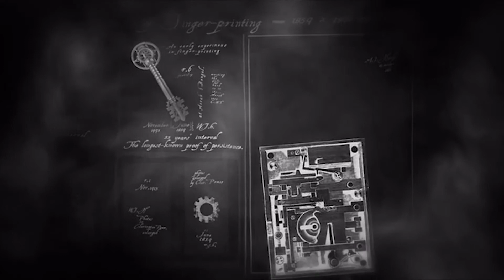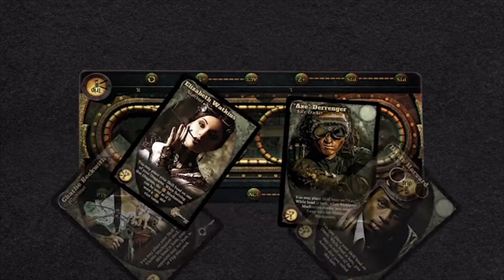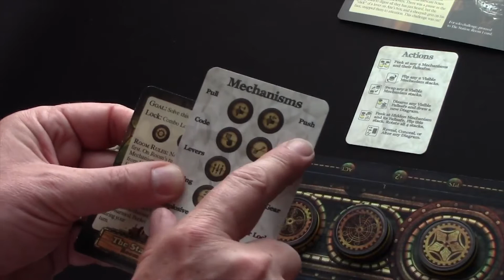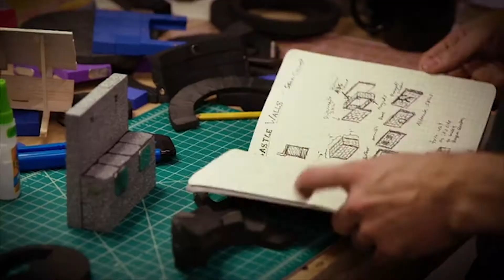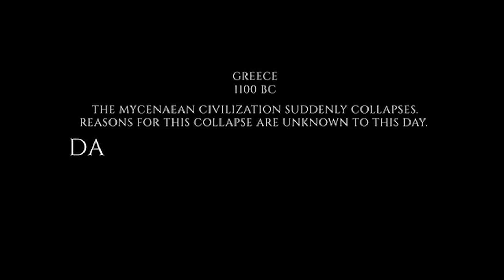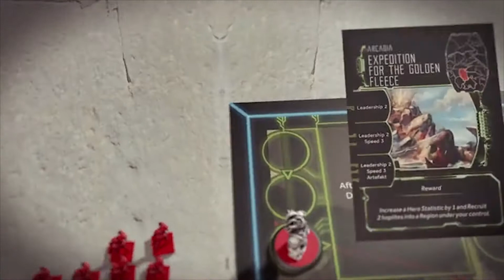Top 5 Kickstarter Juni | Brettspiel Geeks | Brettspiele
Wir haben uns eure Feedback angehört und reden somit mehr über das Spiel und wie wir es finden.
Momentan schwenken die beliebtesten Kickstarter sehr, daher haben wir auch etwas die genommen die wir auch spannend finden.

- Brettspiele bei Amazon kaufen